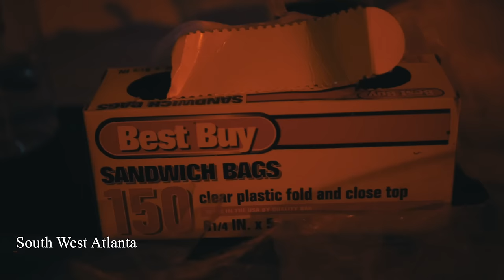Yowda - Trappers Only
Music video by Yowda performing Trappers Only. 2017 YMI, LLC.